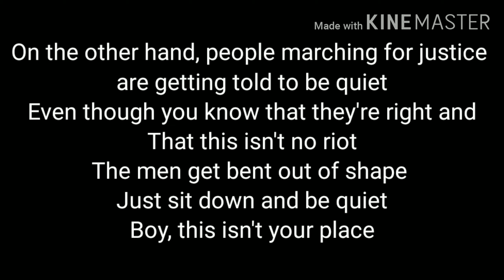Zain - 29/2/20 (Lyric Video) | Prod. H3 Music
I had Saturday off this week so I decided to address a couple of the big things in the news with a quick verse. Namely, the rampant misinformation around the novel coronavirus and the pathetic backlash against the Pakistan Aurat March, 2020.

Beat produced by H3 Music